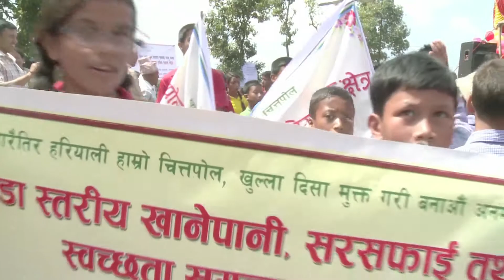unifeed131102b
MaximsNewsNetwork®™ & WorldLeadersTelevision™